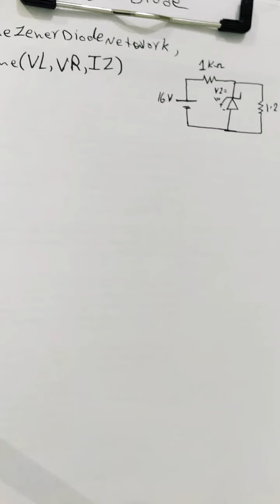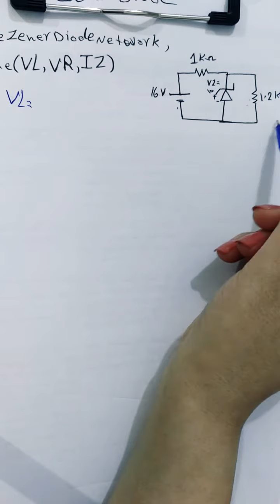Zener Diode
الكترونيك Zener Diode بحالاتهِ الثلاث :
1- Fixed Vin and Fixed Rl
2- Fixed Vin and Variable Rl
3- Fixed Rl and Variable Vin